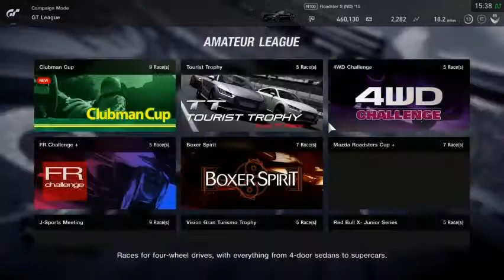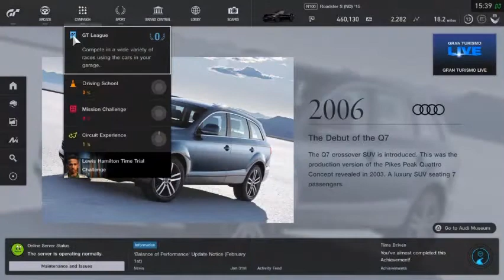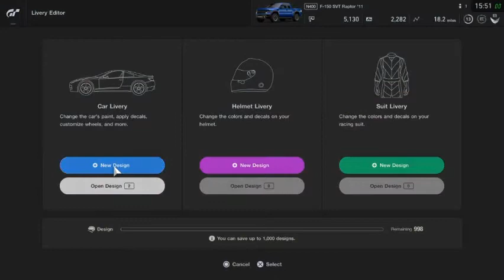BUYING and UPGRADING the lAMBORGHINI AVENTADOR !! GT-sport Road to Infamy episode 2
the  2nd episode of my series.  I BOUGHT THE AVENTADOR!!! and  A surprise car.